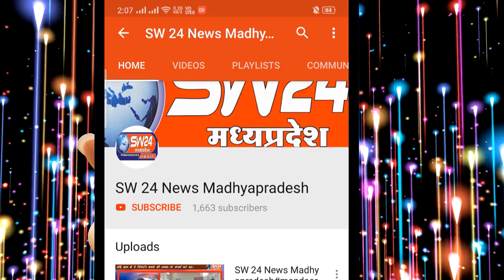Barwani | SW 24 News Madhyapradesh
बड़वानी जिले के राजपुर में हुए जनजाति गौरव सम्मान समारोह में मुख्यमंत्री शिवराजसिंह चैहान ने हुंकार भरी। लव जिहाद और सूदखोरी पर मुख्यमंत्री सख्त दिखाई दिए। बड़वानी से अतुल कुमावत की रिपोर्ट